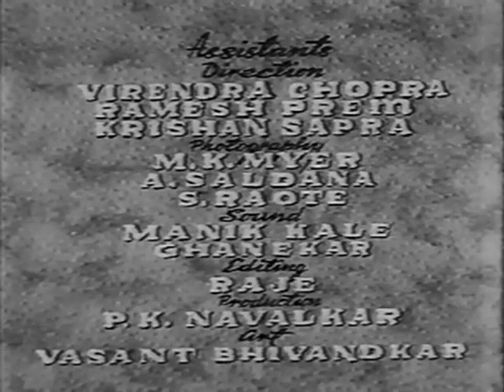Mirza Sahiban (1947) | FULL HD MOVIE | Noorjehan | Trilok Kapoor | K. Amarnath | Drama | Romance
Mirza Sahiban
K. Amarnath
Country: India; Year: 1947; Language: Hindi; Color: Black and White; Sound: Mono
Studio: Famous Pictures Studio Ltd.
Producer: M.R. Navalkar; Writer: K. Amarnath; Cinematographer: M.R. Navalkar; Editor: Vasant Borkar; Composer: Husnlal-Bhagatram, P. Amarnath; Lyricist: Qamar Jallalabadi, Aziz Kashmiri
Cast: Noorjehan, Trilok Kapoor, Gulab, Gope, Misra, Rekha, Roop Kamal Cockoo, Amir Bano, Ibrahim, Baby Anwari, Luxman
Censorship Certificate Number: U-22230/57-MUM, U-57424-MUM ,U-90142-MUM; Date of Censor Certificate: May 31, 1979; Certification Centre: MUMBAI; Length: 3419.55 Mts
Presented By: Madhukar Pictures; Assistant Director: Virendra Chopra, Ramesh Prem, Krishan Sapra; Story: K. Amarnath; Screenplay: K. Amarnath; Dialogue: Qamar Jallalabadi, Aziz Kashmiri
Music Director: Husnlal-Bhagatram, P. Amarnath; Sound Design: Arora
Assistant Cinematographer: S. Raote, A. Saudana, M.K. Myer; Art Director: Vasant Gondhalekar; Stills: M Bashir; Make-Up: K.V. Datar; Dance Director: Gian Shankar; Production Controller: Bhim Sen; Laboratory: Bombay Film Laboratory